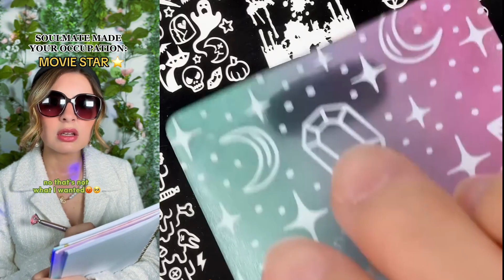🌈✨ NAIL ART STORYTIME TIKTOK ✨ POV @Brianna Mizura | Tiktok Compilations Part 003